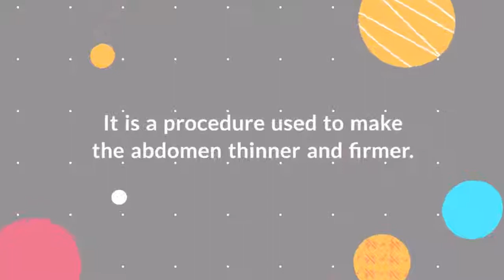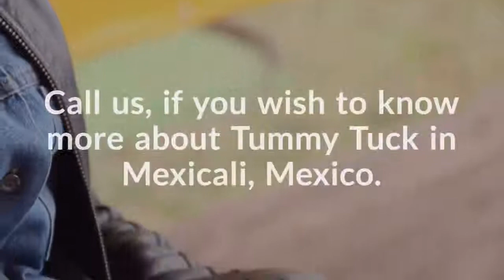Why You Should Get Tummy Tuck in Mexicali, Mexico?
Tummy Tuck is a form of cosmetic surgery also known as Abdominoplasty. It is a procedure used to make the abdomen thinner and more firm. The surgery involves the removal of excess skin and fat from the middle and lower abdomen caused by heredity, major fluctuations in weight, aging process and post-pregnancy stretching. The tummy tuck procedure removes excess skin and fat and may help restore the appearance of a smooth and flat tummy. Over the years, Mexicali, Mexico has become a popular destination for people wanting to do cosmetic surgery that&#39;s convenient, affordable and of high quality.